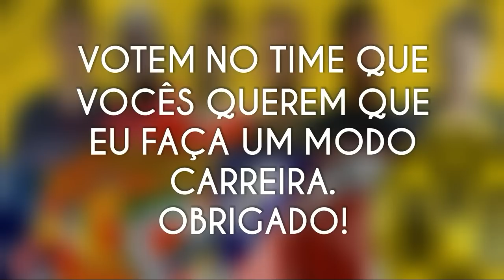VOTEM NO TIME - MODO CARREIRA EUROPEU - FTS 16 MOD FIFA 17!!!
DEIXEM NOS COMENTÁRIOS O NOME DO TIME QUE VOCÊS QUEREM VER EU JOGANDO NO MEU PRÓXIMO MODO CARREIRA EUROPA.

TIMES:
MANCHESTER UNITED.
PARIS SAINT GERMAIN (PSG).
BORUSSIA DORTMUND.
MILAN.
ATLÉTICO DE MADRID.
BENFICA.

TEM OUTRA SUGESTAO? DEIXE NOS COMENTÁRIOS TAMBEM, QUE EU IREI ANALISAR!

NOVIDADES DO PATCH:
❌  ZLATAN IBRAHIMOVIC NO MANCHESTER UNITED.
❌ GABRIEL JESUS NO MNCHESTER CITY.
❌ GABIGOL NA JUVENTUS.
❌ LUAN NO BARCELONA.
❌ SANÉ NO MANCHESTER CITY.
❌ JESÉ NO PSG.
❌ MKHITARYAN NO MANCHESTER UNITED.
❌ POGBA NO MANCHESTER UNITED.
❌ NANI NO VALENCIA.
❌ DANIEL ALVES NA JUVENTUS.
❌ RENATO SANCHES NO BAYERN MÜNCHEN.
❌ GUNDOGAN E NOLITO NO MANCHESTER CITY.
❌ BALLOTELI NO LIVERPOOL.
❌ KANTE NO CHELSEA.
❌ GOTZE E SCHURLE NO BORUSSIA DORTMUND.
❌ ALEXANDRE PATO NO VILLAREAL.
❌ PAULO HENRIQUE GANSO NO SEVILLA.
❌ UNIFORMES E LOGOS 100% ATUALIZADOS.
❌ OVER AUMENTADOS.
❌ GRAMADO HD.
❌ CHUTEIRAS E BOLAS MODIFICADAS.
❌ SKIN NEYMAR, CRISTIANO RONALDO, MESSI E POGBA.